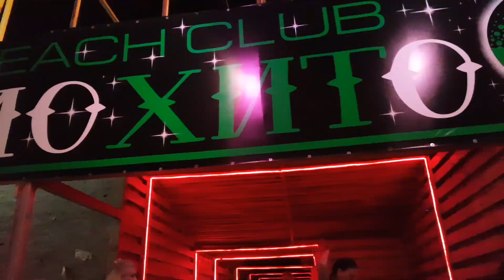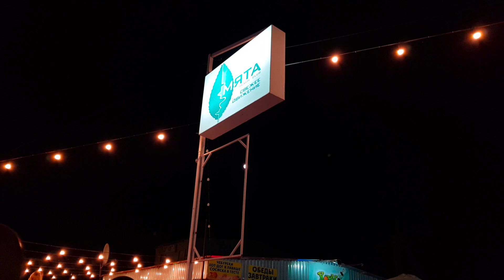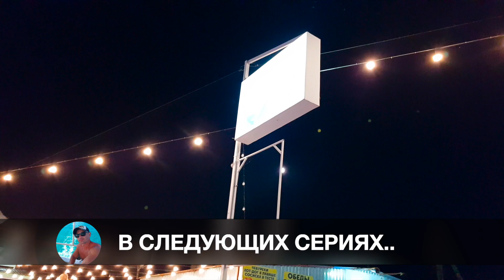АЗОВСКОЕ МОРЕ 🔥 КИРИЛЛОВКА – Полно народу! Цены, Бары, Развлечения, Дискотеки.. Федотовая коса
Кирилловка, Азовское море

В новых сериях Цены на Жилье, Питание, Развлечения, Пляж, Погода и Море в Кирилловке